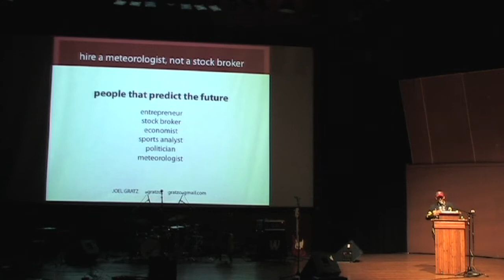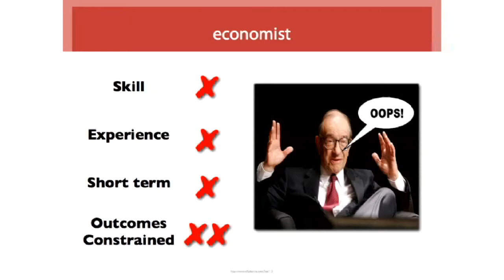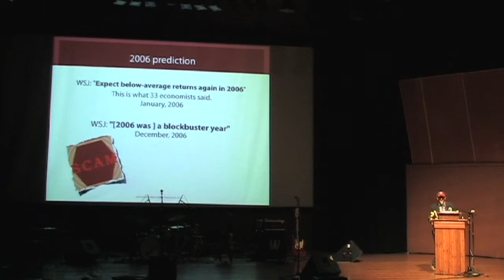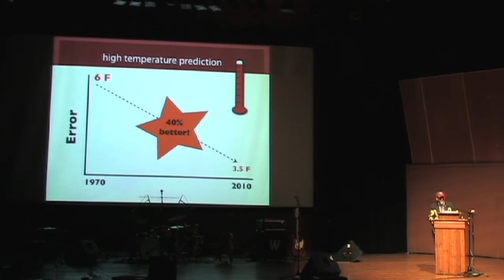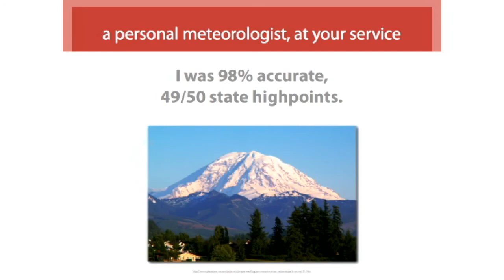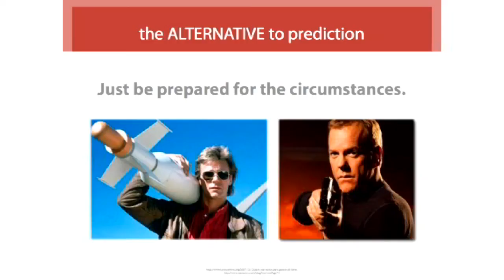Joel Gratz - Hire a Meteorologist, Not a Stock Broker - Ignite Boulder 12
Hire a Meteorologist, Not a Stock Broker